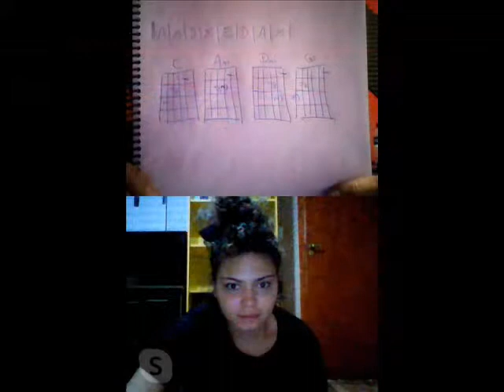Quarentena Collection: Texera - Fire in the Hole (homenagem à quarentena)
Prof. Texera tocando "Fire in the Hole", música composta por ele mesmo em homenagem à quarentena e ao espírito de superação que tomou conta de cada um de nós. Música que faz parte da "Quarentena Collection" do Studio Mozart, onde cada um gravou a sua parte em casa (pelo celular) e depois mixamos.
Studio Mozart: Aqui é bem mais legal!!!